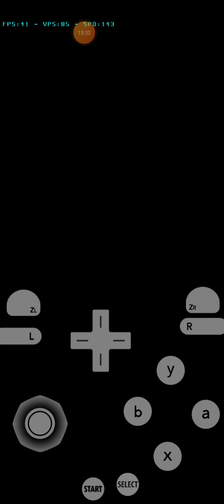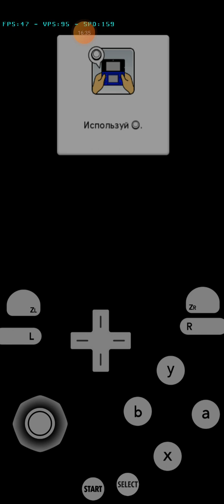mario party island tour часть 1 (начало)